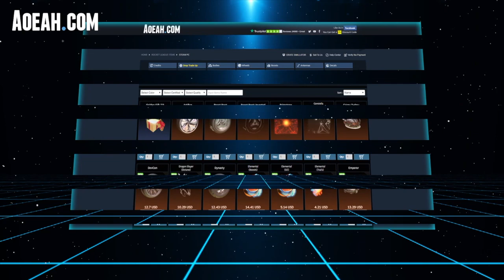Best Trade Ups Rocket League #141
↪10: -
↪9: -
↪8: -
↪7: -
↪5: -
↪4: -
↪3: -
↪2: -

↪10: CoralCoke
↪9: Zenic
↪8: Tri House
↪7: Pickapixel
↪6: Glaze_YT
↪5: Pickapixel
↪4: Pickapixel
↪3: Pickapixel
↪2: Tri House
↪1: Preston Christensen

-CompilationClips